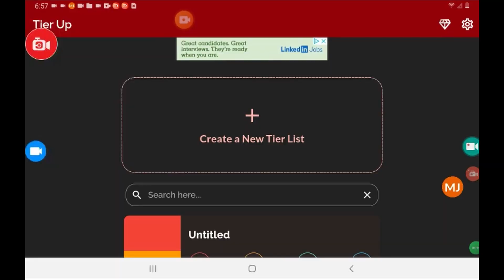my robox account got hacked edited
I made a video about my Roblox account being hacked and my big sister is amazing at editing videos. she fixed some things on it so now you guys can enjoy it.